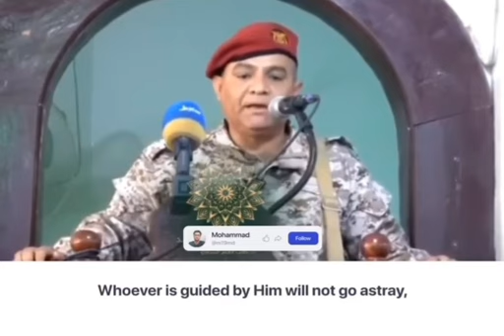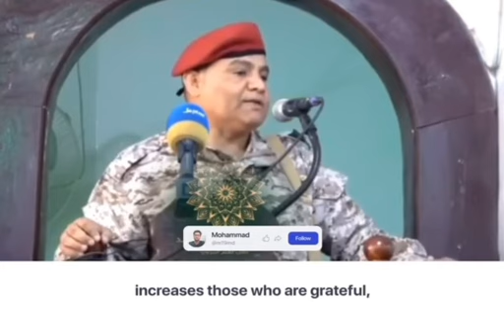Your ears have never heard such praise of Allah (SWT) before